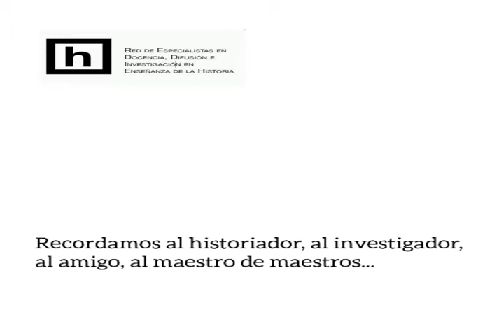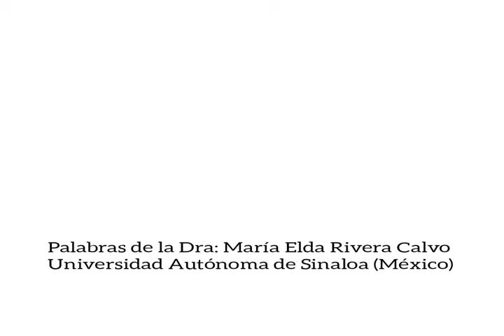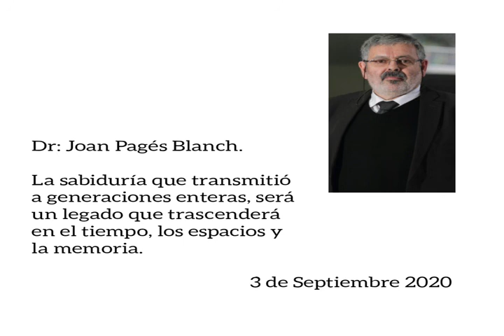Voces de los amigos - Conversatorio Reencontrándonos con Joan Pagès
Conversatorio Reencontrándonos con Joan Pagès
Septiembre 3 de 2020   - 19 horas tiempo de México.

Programa
Introducción -  Hugo Torres
Grupo 1

Presentación de video (Maricarmen - video)

Hugo Torres
Cierre - Participación de público -  Bloque de preguntas